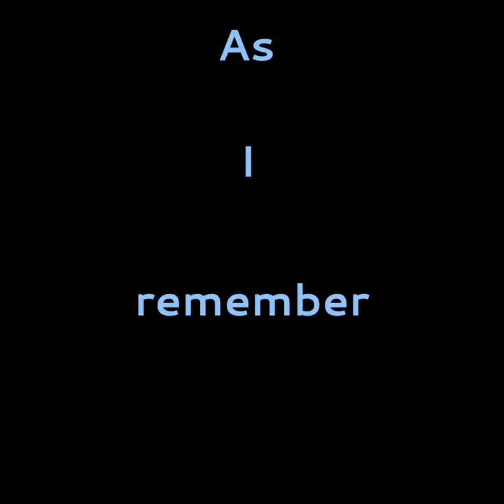RIP CONCORDE ❤️❤️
On 26 November 2003, exactly 19 years ago today, the Concorde made its final flight, marking the end of an era in aviation. From its groundbreaking design to its iconic supersonic flights, this plane was a major leap in aviation. RIP LEGEND. ❤️

(I am not Arran, but a friend of his running this channel with his permission. Check his stuff out directly at the link above.)